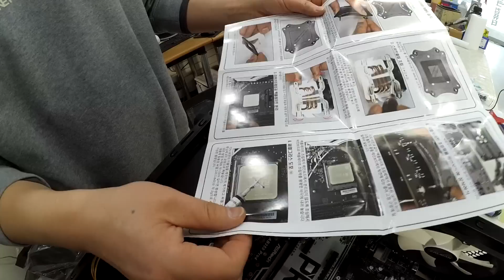오늘도 평화롭고 아름다운 매장의 하루 (⌒‿⌒)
중간급 보스(・・ ) ? 가 또 ..
다행스럽게도 제압하긴 했지만,
점점 강력한 '적' 들이 나타나고 있는거 같습니다.
언젠가 '타노스' 급이 나타나 버린다면, (⊙_⊙)